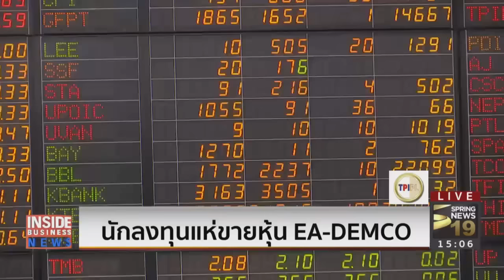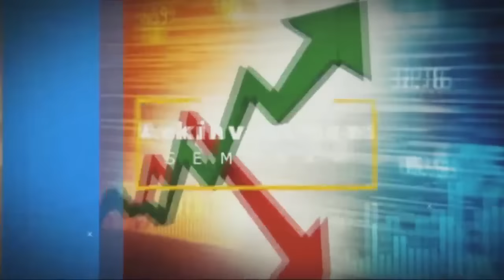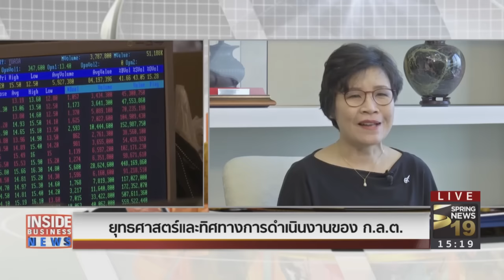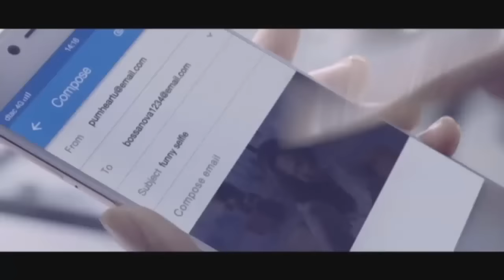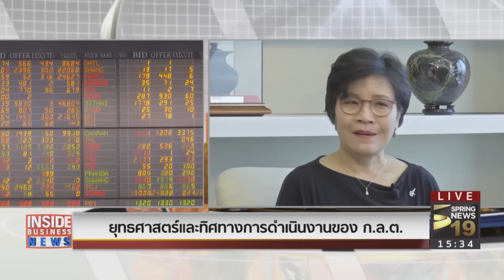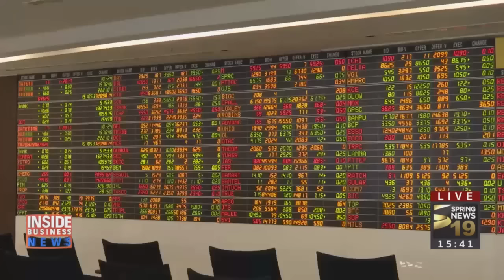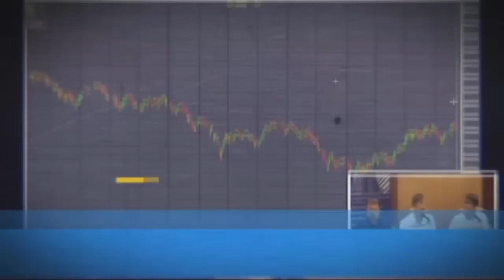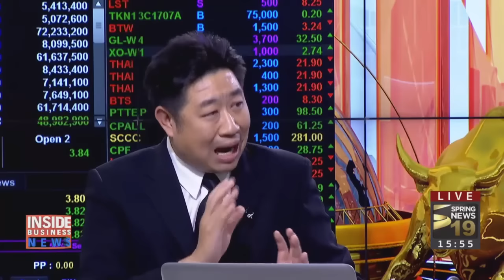Rerun : Inside Business News | on Spring News TV [6-2-60]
สามารถรับชมรายการ Inside Business News ดำเนินรายการโดย เอกพิทยา เอี่ยมคงเอก และ สุตา สุธีพิเชฐภัณฑ์ ได้ที่สถานีโทรทัศน์ช่อง สปริงนิวส์ ช่อง 19 เวลา 15:00-16:00